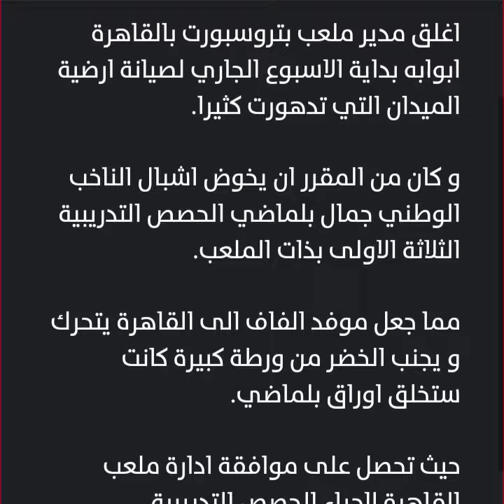شاهد توافد لاعبي المنتخب الجزائري لتربص الخضر . ملعب بيتروسبورت المصري يغلق أبوابه في وجه الخضر !